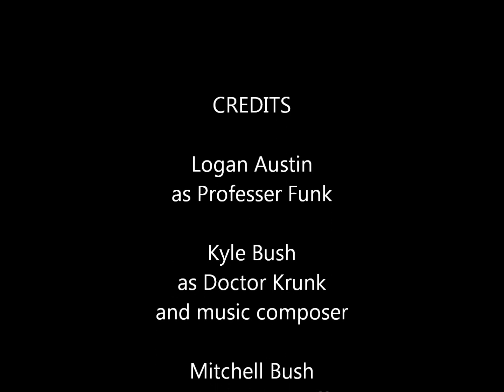Chemical Kinetics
A rap about chemical kinetics by Professor Funk and Doctor Krunk.